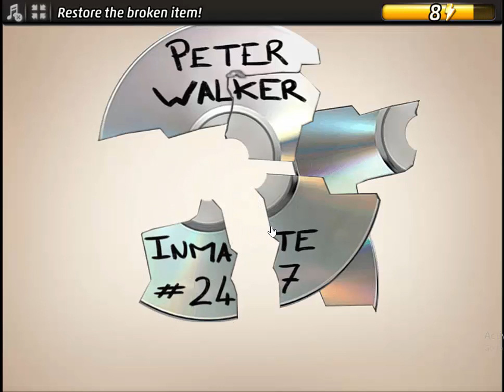Criminal Case Save The World Case 55 Edge of Darkness Examine Broken CD